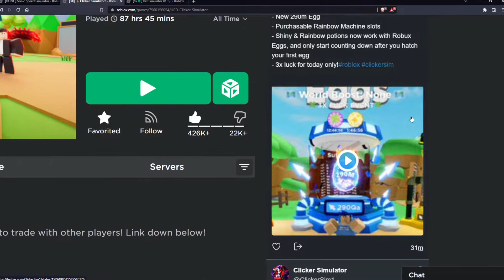Clicker Sim 290M Egg Preview